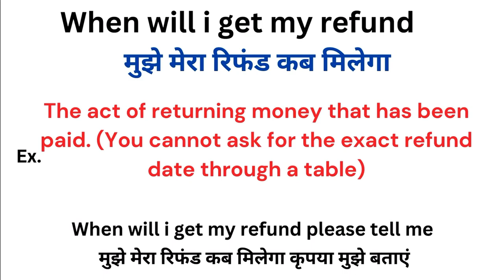When will I get my refund meaning in hindi | When will I get my refund matlab kya hota hai | Word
When will I get my refund meaning in hindi
When will I get my refund ka matlab kya hota hai
word meaning
what is when will I get my refund
When will I get my refund हिंदी अर्थ